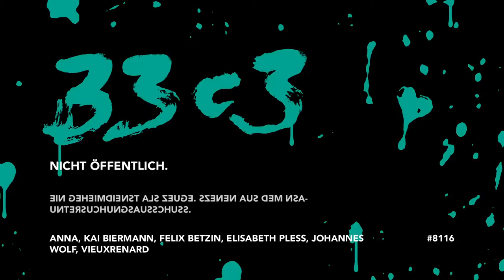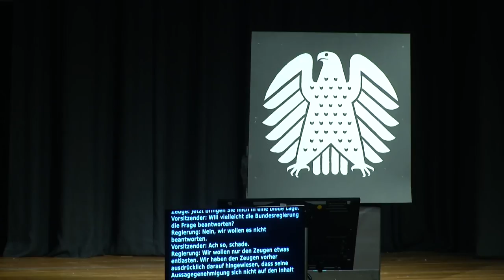Nicht öffentlich. (33c3) - traduction française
Ein Geheimdienst als Zeuge. Szenen aus dem NSA-Untersuchungsausschuss.

Der NSA-Untersuchungsausschuss im Bundestag soll aufklären, was die NSA in Deutschland tut und wie deutsche Geheimdienste in diese Aktivitäten verwickelt sind. Fast wie in einer Gerichtsverhandlung – doch es gibt eine Besonderheit: Der Zeuge ist der BND, ein Geheimdienst. Und der tut alles dafür, nichts zu verraten.

['anna', 'Kai Biermann', 'Felix Betzin', 'Elisabeth Pleß', 'Johannes Wolf', 'vieuxrenard']